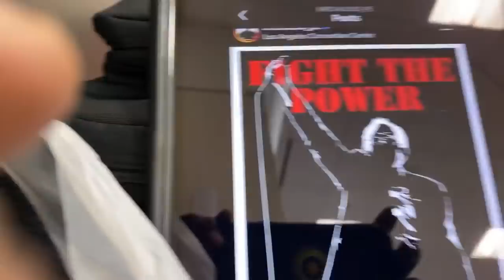Professor Griff on Bernie Sanders and Public Enemy pt1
Sirius Mindz is a channel dedicated to raising the vibrational pitch our thinking and the upliftment of the spirit of the hue-man family.
Professor Griff is an internationally renowned educator, writer, producer, musician, platinum recording/spoken word artist, lecturer Rock and Roll Hall of Fame artist and Co-founding member of the pioneering and revolutionary Hip Hop group Public Enemy.

Main Link for the @BSOLC Alternative Black Studies OnLine Course
I am so incredibly honored and excited to share this online course with you! Watch the introduction video:

Main Link for the @BSOLC
Alternative Black Studies OnLine Course